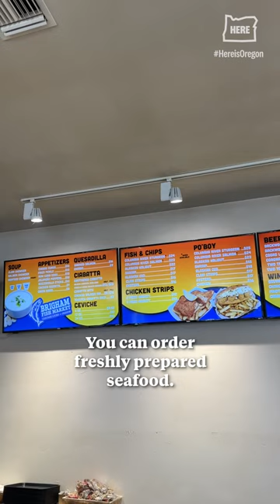Brigham Fish Market is an Indigenous-owned seafood shop in Cascade Locks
Brigham Fish Market is an Indigenous-owned seafood stop located in Cascade Locks, a small town in the heart of the Columbia River Gorge.

With summer salmon season underway, they've got fresh Columbia River Chinook, Sockeye and Steelhead in stock while supplies last.

Read more about how to spend at day in Cascade Locks